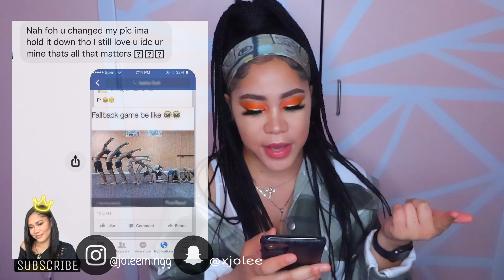I GOT BLACKMAILED BY MY EX! (STORYTIME PLUS CHIPOTLE MUKBANG!) | Jo’lee Mingg